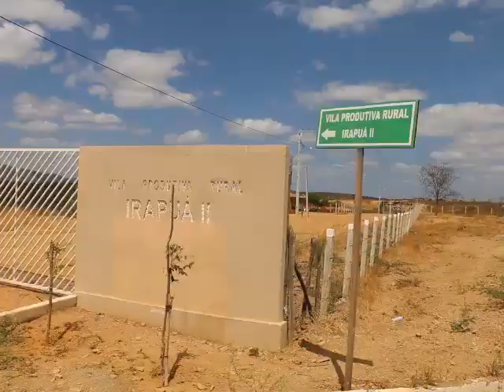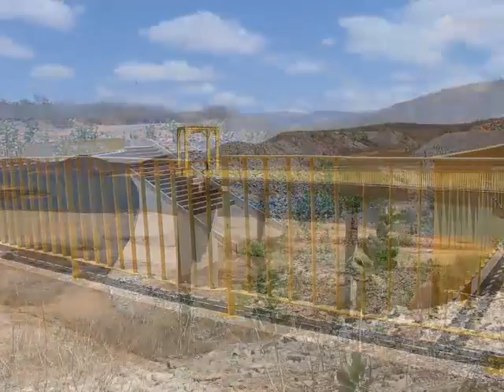Grupo de Trabalho da ADUFPB visita obras da transposição do Rio São Francisco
Professores e técnicos estiveram nos principais pontos de obras no Sertão da Paraíba.